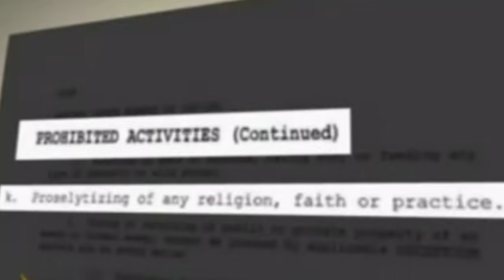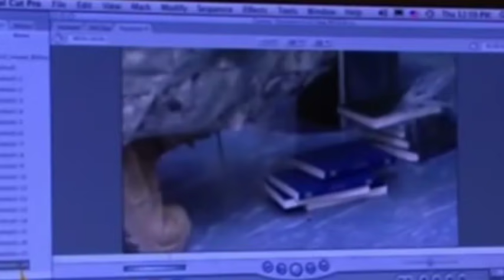Ciidamo Laga Qabtay TPLF, Magaalooyin ka Tirsan Turkiga Oo Burburay & Dhul-gariir Ka Dhcay Turkey